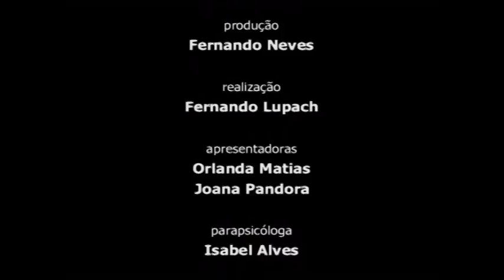Produce Lendas e Mitos